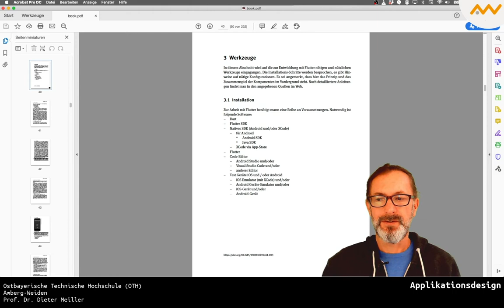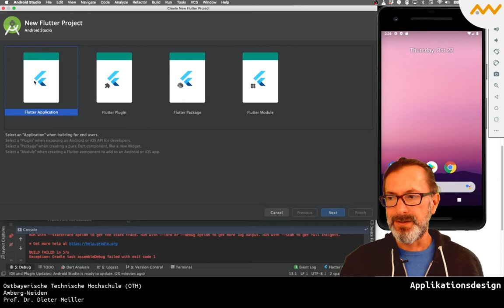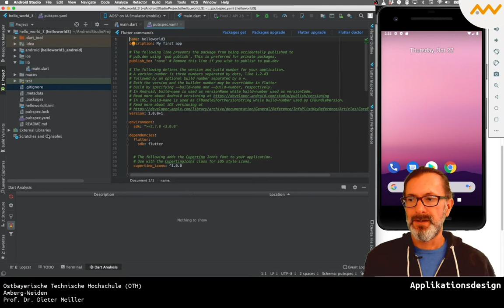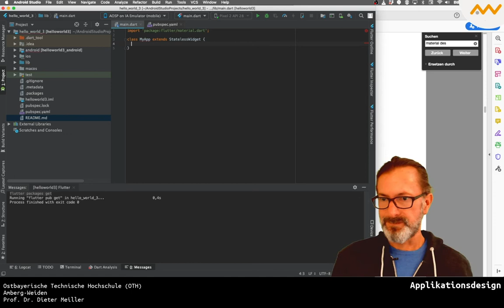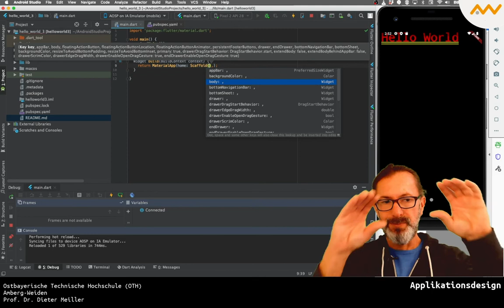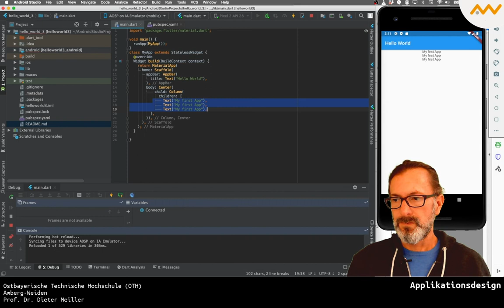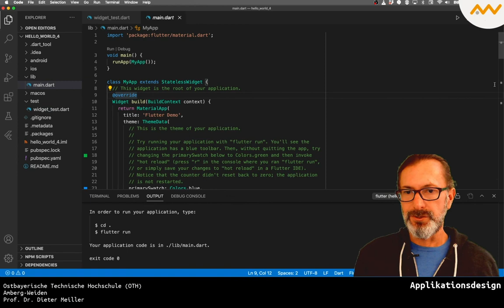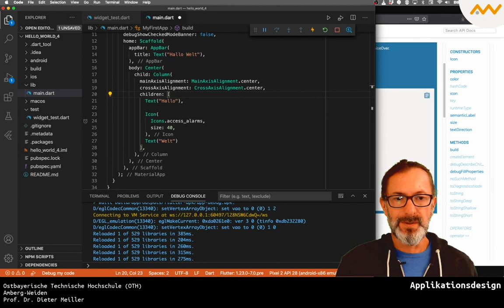Flutter Tutorial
Kurze Beschreibung, wie man Projekte und Layouts in Flutter mit Android-Studion und Visual Studio Code anlegt.